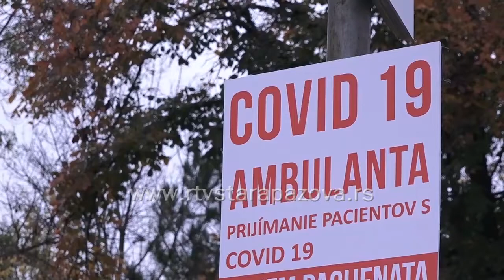Svetski dan zdravlja - Biti, biti zdrav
Sedmi april obeležava se kao svetski dan zdravlja. Ovogodišnji slogan NAŠA PLANETA- NAŠE ZDRAVLjE, postavlja temu za razmišljanje o tome jesmo li sposobni da obezbedimo život sa čistim vazduhom, vodom i hranom dostupnom za sve